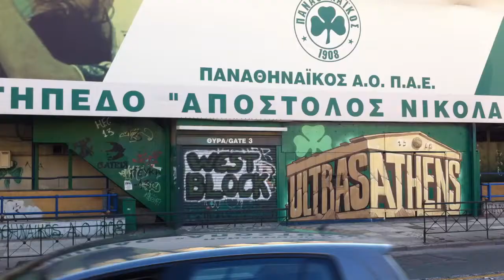Καλά Χριστούγεννα Παναθηναικέ!!!!!